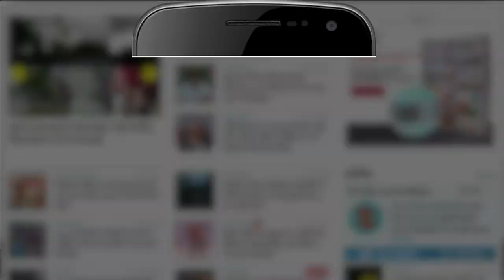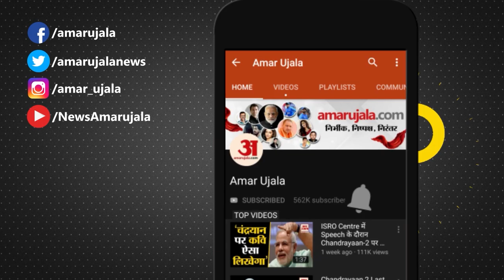Gujarat Election 2022: काफिला रोककर Union Minister Smriti Iraniने खाया गोल गप्पा | Viral Video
Gujarat Election 2022: काफिला रोककर Union Minister Smriti Irani ने खाया गोल गप्पा | Viral Video |